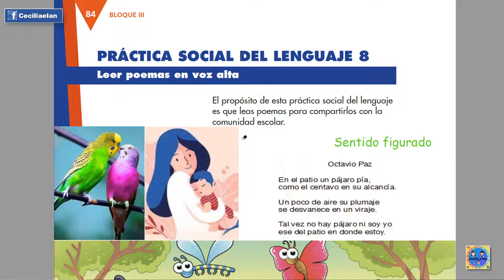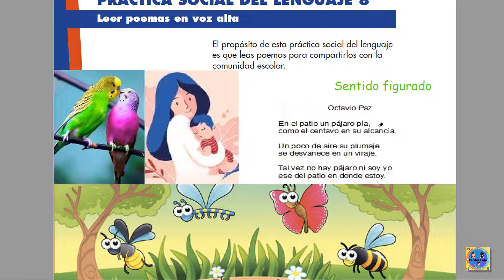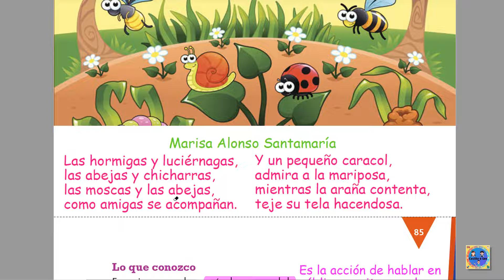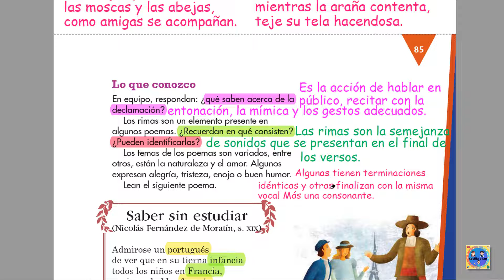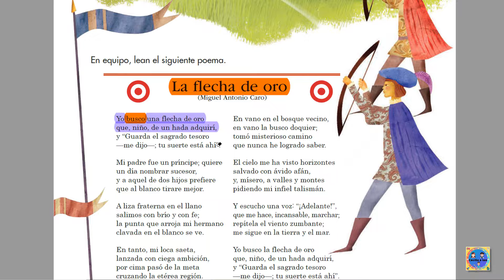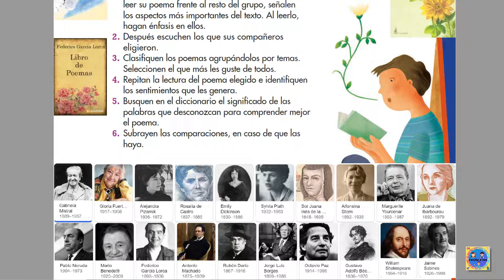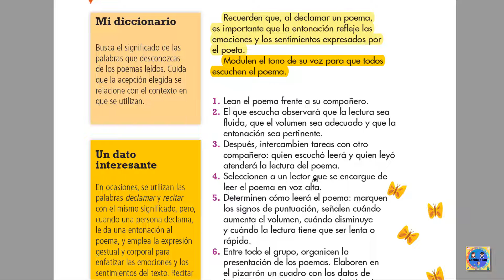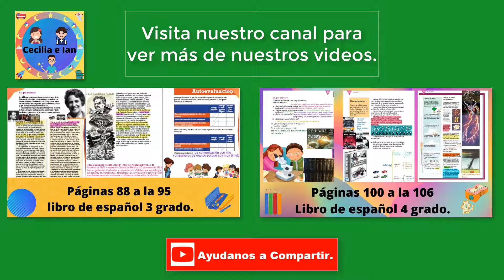Páginas 84 a la 89 libro de español 4 grado.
En esta clase  contestamos las páginas 84 a la 89 de tu libro de español 4 Grado.